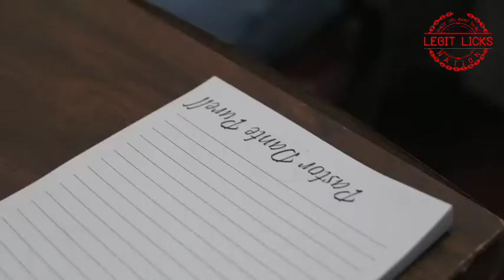Enz - Vivid Nightmares